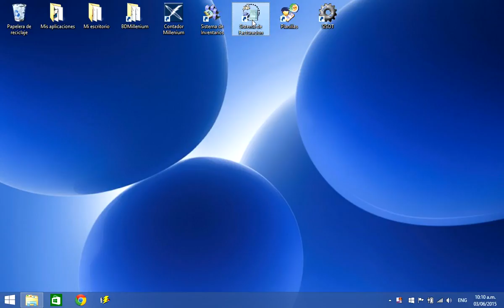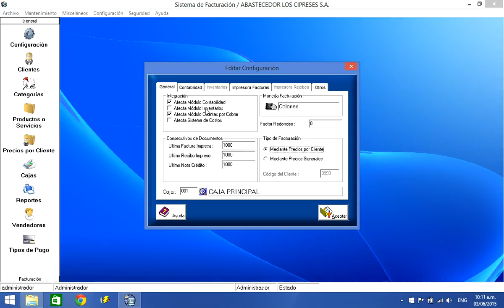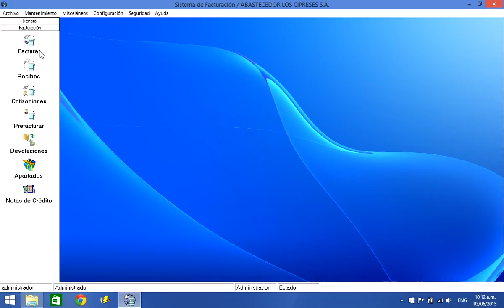Facturacion Unidad 12 Precios por Cliente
Descripción

El sistema de facturación permite el manejo de productos o servicios sin necesidad de un sistema de inventarios y la facturación de los mismos.

Características Generales

· Clientes: puede manejar hasta 9999 clientes específicos, control del límite de crédito, plazo de crédito, si es exonerado y un porcentaje de descuento entre otra información.

· Categorías: le permite la creación de hasta 9999 categorías para sus productos o servicios.

· Productos: Infinidad de productos o servicios, así como el manejo de descuentos mínimos y máximos por cada servicios o producto.

· Precios: Le permite la creación de precios con su respectivo margen de utilidad para aplicar a cada cliente, además también permite ingresar precios específicos por cliente de uno o más productos y llevar así un listado personalizado de precios por cliente. También permite la modificación de precios por categoría o familia o todos los productos de un solo.

· Cajas: le permite la creación de más de una caja de cobro, así como el control de los cierres y aperturas de cajas.

· Tipos de Pago: le permite la creación de los distintos tipos de pago a utilizar en la facturación para el desglose los pagos en los cierres de cajas.

· Vendedores: Creación de vendedores así como su porcentaje de comisión ganada por venta.

· Facturación: Impresión de facturas de crédito, contado, en formularios continúo o suelto, así como para impresoras de punto de venta.

· Recibos: Registro e impresión de recibos ya sea al facturar de crédito o contado, además de manera sencilla permite aplicar abonos a múltiples facturas con un solo recibo.

· Cotizaciones: le permite hacer cotizaciones para a los clientes y facturarlas de manera sencilla, también controla la vigencia de las cotizaciones.

· Promociones: Automáticamente se aplican los descuentos específicos para los productos que se encuentren en promoción configurados desde el módulo de inventarios.

· Prefacturación: permite hacer pedidos por cliente y después facturarlos con solo el nombre del cliente.

· Devoluciones:le permite hacer devoluciones de productos, ya sea generando una nota de crédito o cambio directo.

· Apartado:le permite registrar y guardar apartados del producto y llevar el control de los abonos.

· Respaldos: Opción de respaldo y recuperación de datos.

· Búsquedas y Consultas: permite búsquedas de productos, por código, descripción, marca, segundo código, modelo, etc, además de búsquedas por familias o categorías, tanto para los productos y las existencias.

· Seguridad: Manejo de usuarios y permisos, así como de una bitácora que lleva el registro de todos los movimientos realizados dentro del sistema.

· Multimoneda: Permite la facturación en diferentes monedas y obtener el tipo de cambio automáticamente del banco central de costa rica.

Reportes

El sistema de facturación brinda al usuario una serie de reportes para el control y chequeo del inventario en general, cada uno de estos reportes tiene ciertos parámetros que permiten al usuario una mayor facilidad al generarlos, además estos se pueden exportar a Microsoft Excel, Microsoft Word, ver por pantalla, PDF, etc.

Integración

El sistema facturación puede trabajar independientemente de otros modulo pero si el cliente lo desea y adquiere los otros módulos puede ser fácilmente integrado como se detalla a continuación:

· Módulo de contabilidad: Automáticamente si se desea cada venta, recibo, devolución puede generar un asiento contable en contabilidad.*

· Módulo de Cuentas por Cobrar: Automáticamente si se desea el sistema puede afectar las cuentas por cobrar cuando se realizan ventas a crédito.*

· Módulo de Costos: Puede facturar cotizaciones generadas desde el módulode costos.

· Módulo de Inventarios: Rebaja existencias y factura los productos de inventario.

El sistema de facturación permite el manejo de productos o servicios sin necesidad de un sistema de inventarios y la facturación de los mismos. Brinda al usuario una serie de reportes para el control y chequeo de las ventas, comisiones, vendedores etc. Además El sistema facturación puede trabajar independientemente de otros módulos propios de la empresa o puede ser fácilmente integrado a estos.